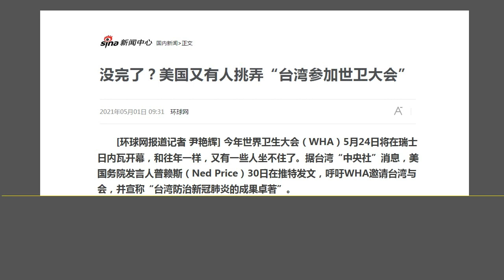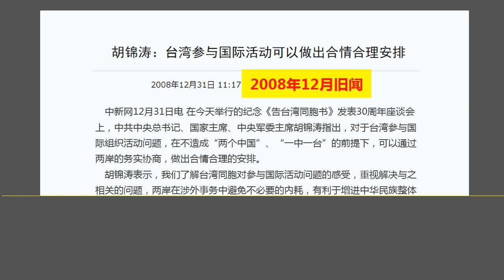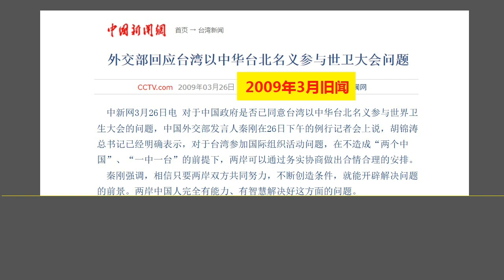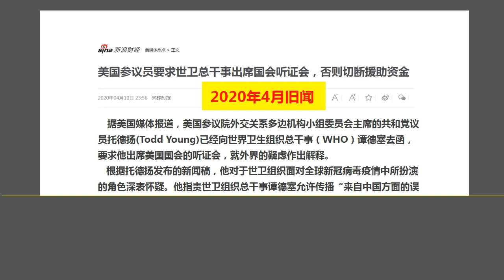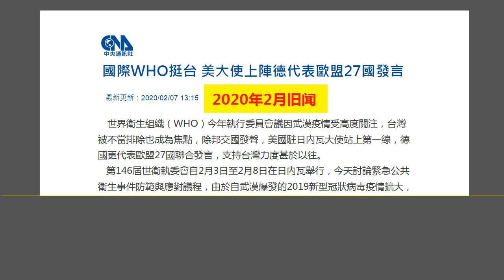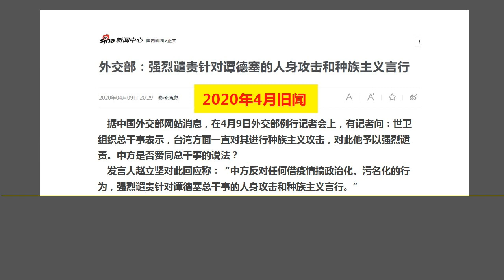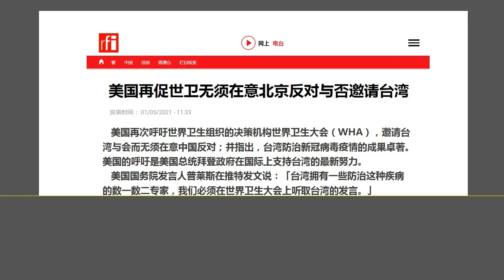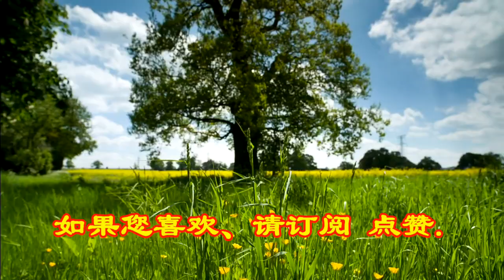可怕的翻脸：谭德赛或“反戈一击”，北京面临史无前例的“灰头土脸”.（2021.5.1）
森哲深谈（1494）： 可怕的翻脸：谭德赛或“反戈一击”，北京面临史无前例的“灰头土脸”.